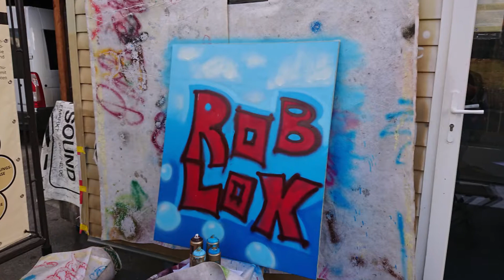JugendMobil Tschiertschen Praden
Parkplatz Dorfeingang Tschiertschen
24. Oktober - 14. November 2018

Eröffnungsanlass mit Begrüssungsapero und Besichtigung JugendMobil
Graffitiprojekt
Abschlussanlass mit Referat „Kommunale Kinder- und Jugendförderung“ und Präsentation des Graffiti-Workshops